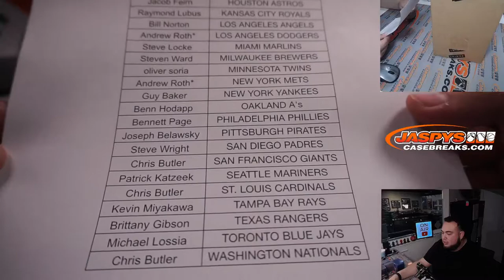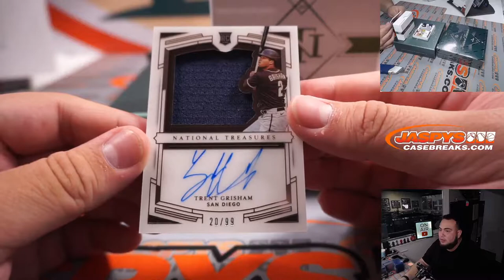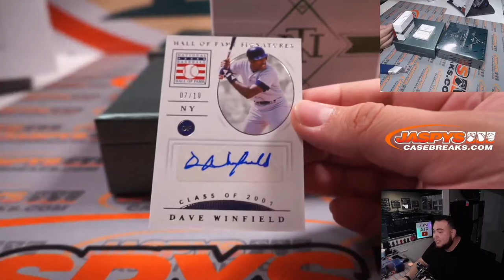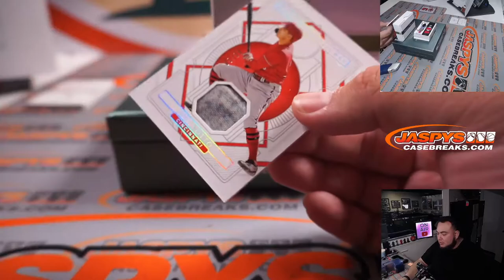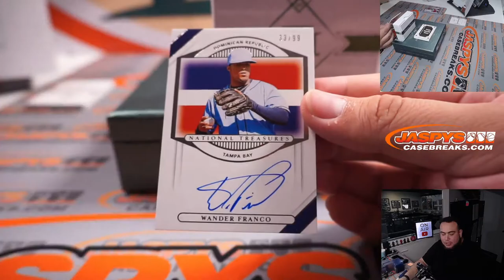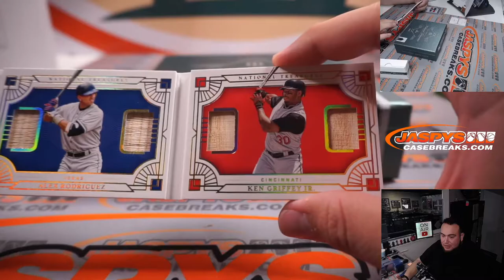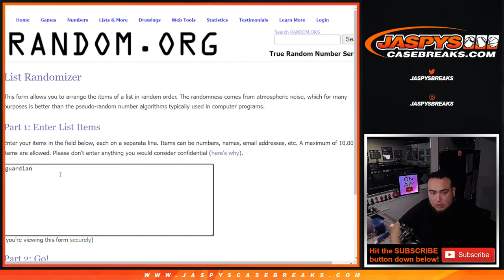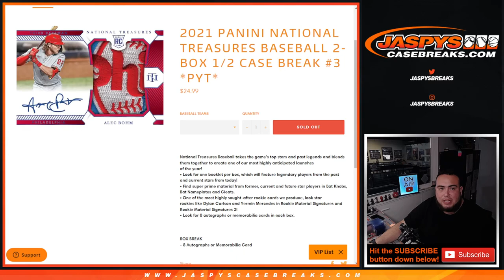Sat. 2/19/22 - 2021 Panini National Treasures Baseball 2-Box 1/2 Case Break #3 *PYT*